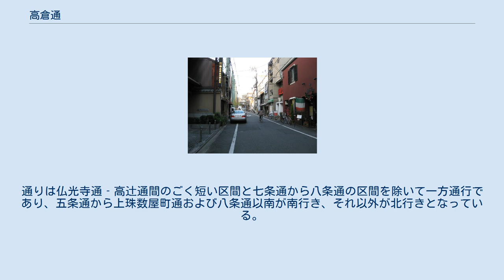高倉通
高倉通(蛸薬師通付近より北方向を望む) 高倉通（たかくらどおり）は京都市の南北の通りの一つ。
平安京の高倉小路にあたる。
 北は丸太町通から南は十条通に至る。
途中、渉成園により中断している。
高倉跨線橋で大きくカーブしており、竹田街道に接続している。
以南は筋違いとなっている。
 通りの名前は、平安時代この通り沿いに藤原氏の別邸である高倉殿があったことに由来する。
当時は沿道に貴族の邸宅が多く並んでおり、例えば三条高倉に邸宅を構えた以仁王は高倉宮と称された。
しかし応仁の乱以降通りは衰退し、戦国時代にはこの通りが下京における町の東限となっていた。
その後、天正年間に豊臣秀吉の京都改造事業に伴って再開発される。
 かつては下立売通まで通じていたが、1708年（宝永5年）に御所が拡大したため、そのあおりを受けて丸太町通以北の区間が消滅した。
消滅した町域にあった町家は鴨川東岸の仁王門通へと移転させられたが、その際開かれた通りが現在も新高倉通として現存している。
 1523年（大永3年）から1673年（寛文13年）にかけての一時期、頂妙寺が沿道にあったため、頂妙寺通とも呼ばれていた。
 現在は京都の中心部を走る生活道路である。
通りは仏光寺通‐高辻通間のごく短い区間と七条通から八条通の区間を除いて一方通行であり、五条通から上珠数屋町通および八条通以南が南行き、それ以外が北行きとなっている。